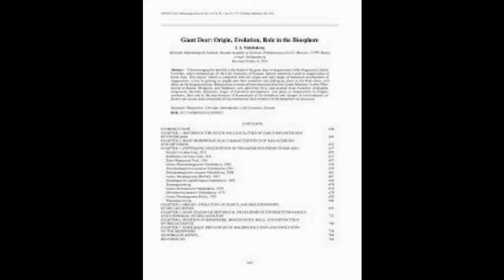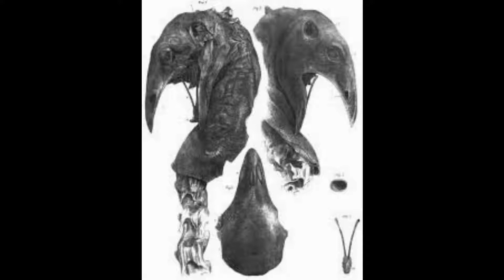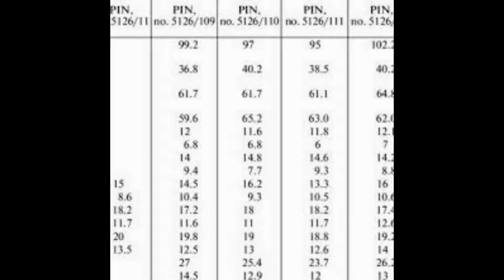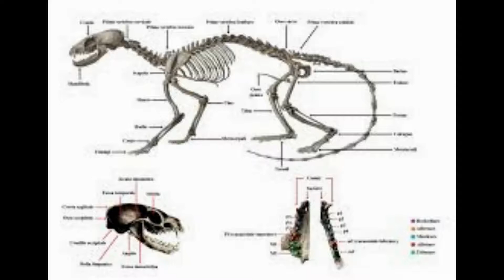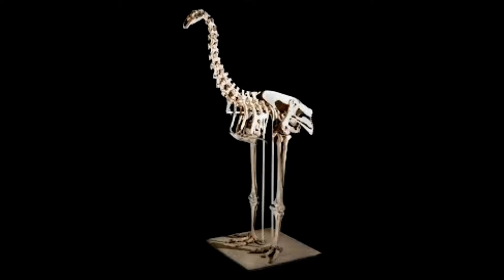Ancient otter fossils show it was the size of a LION Giant femur and teeth reveal the creature wei